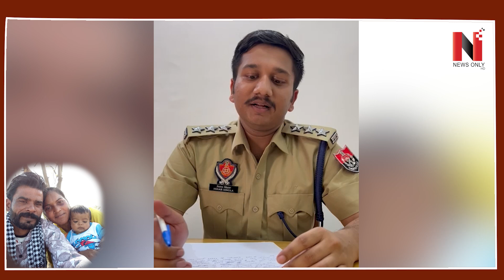ਲੋਕਾਂ ਨੇ ਸਮਝਿਆ ਚੋਰੀ ਦਾ ਮਾਮਲਾ, ਨਿਕਲਿਆ ਨਾਜਾਇਜ਼ ਸਬੰਧਾਂ ਦਾ ! ਪੁਲਿਸ ਦੇ ਉੱਡੇ ਹੋਸ਼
VMedia # 806

Sling TV

Watcho-d2hApp
mxplayer